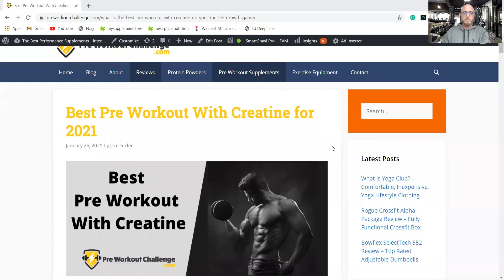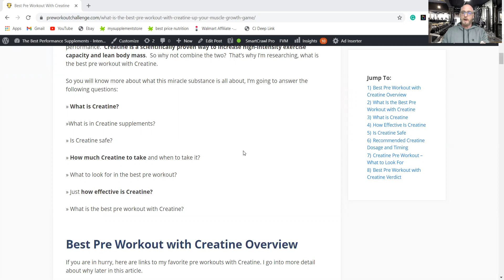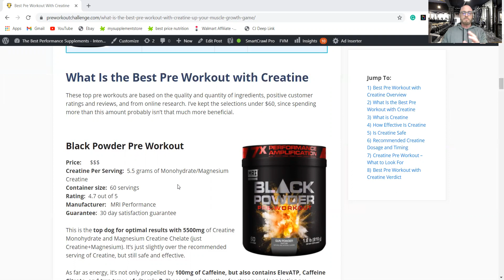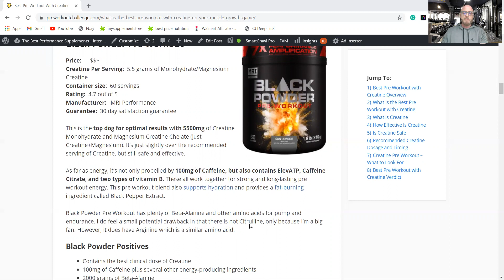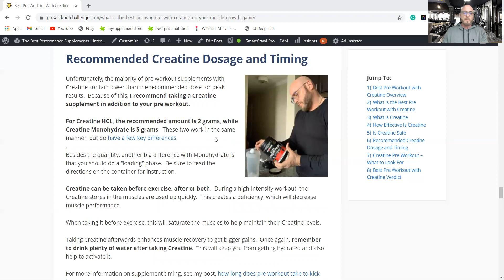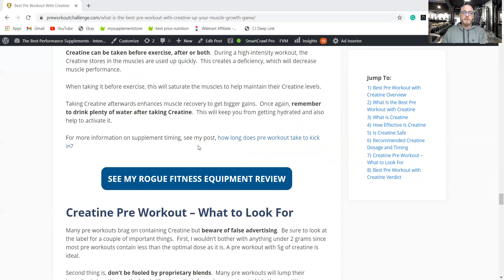Pre Workout With Creatine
Pre workouts are the best way to get high energy, muscle endurance, and increased athletic performance.  Creatine is a scientifically proven way to increase high-intensity exercise capacity and lean body mass.  So why not combine the two?  That's why I'm researching, what is the best pre workout with Creatine.